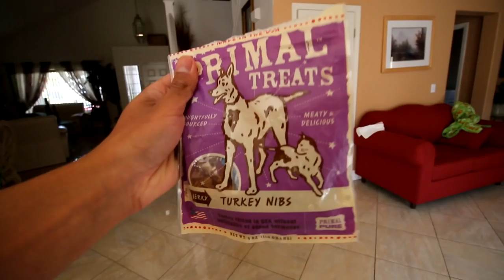Siberian Husky Training | Timid Siberian Husky Puppy Meets Alpha Male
How To Train Stubborn Husky Puppies. Timid Siberian Husky Baby Meets Full Grown Alpha Male Dog. Siberian Husky Howling/ Talking. Training Tips. Cute Husky Playing With Big Dog. 2 mnth old

CHANNEL INFO